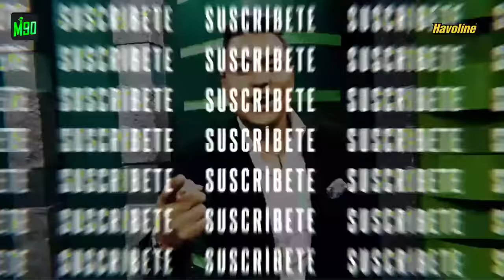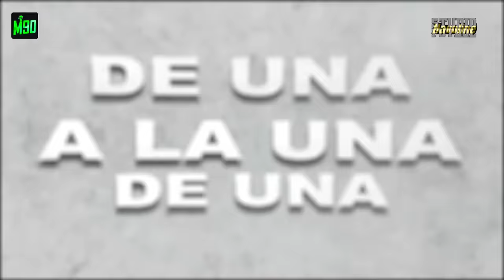🟢 De Una Youtube - Invitado Especial: Javier Burrai | 19/09/2023